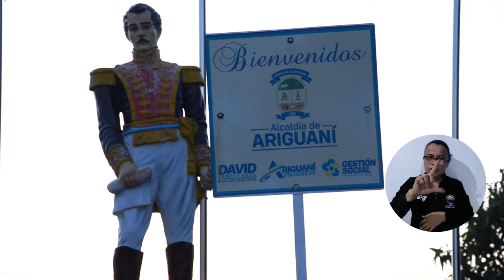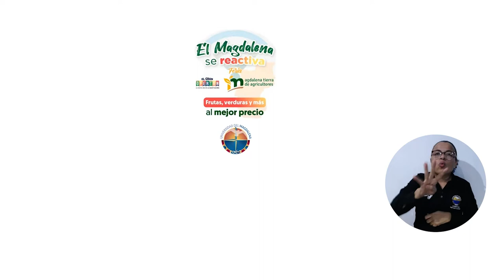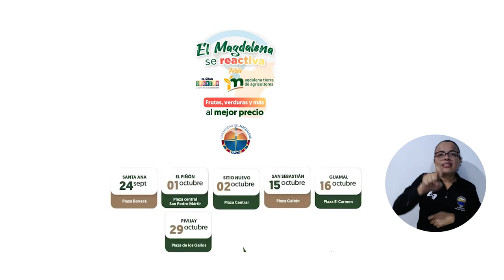Feria impulsada por UNIMAGDALENA llevó cosecha fresca y económica a Ariguaní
Hasta el municipio de Ariguaní llegó la feria ‘Magdalena Tierra de Agricultores’ impulsada por el Proyecto E-Commerce de la Universidad del Magdalena y la Cámara de Comercio de Santa Marta para el Magdalena. Productos como maíz, fríjol, yuca, ahuyama, naranja, plátano, cilantro, tomate, entre otros, fueron exhibidos por tres asociaciones agropecuarias beneficiarias. La feria estará en otros siete municipios del departamento. ¡Mira el video!